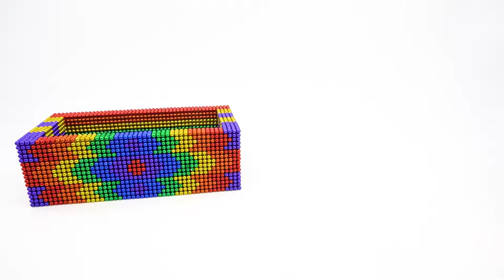Satisfying Video | How To Make Train Transports Coca Cola, Pepsi With Magnetic Balls | ASMR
● Credit Music Sound: Youtube Library